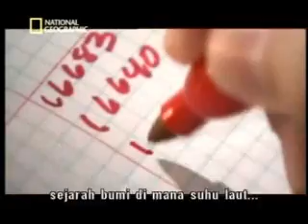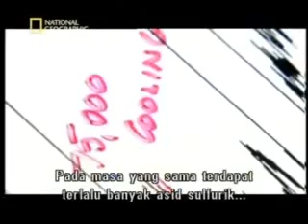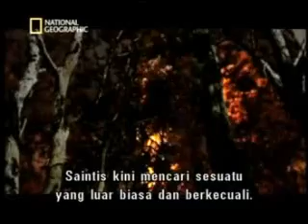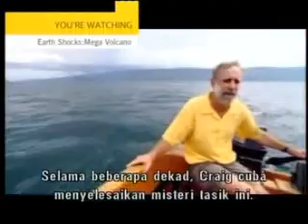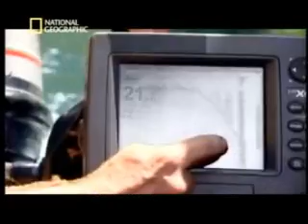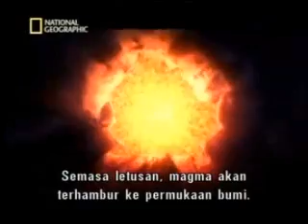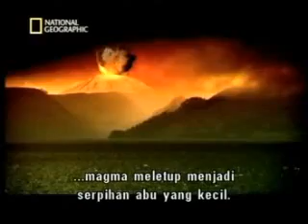EARTHSHOCKS MEGAVOLCANO PART 2